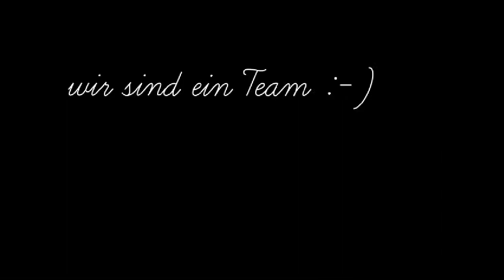Kira 24.11.2013 - Auf den Menschenfüßen mitlaufen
Wir tricksen gerne :-)